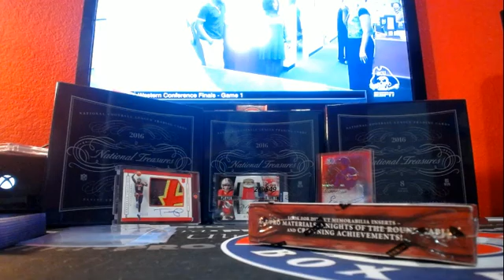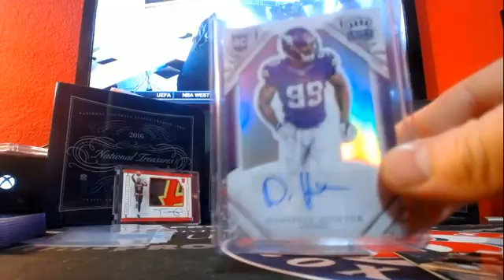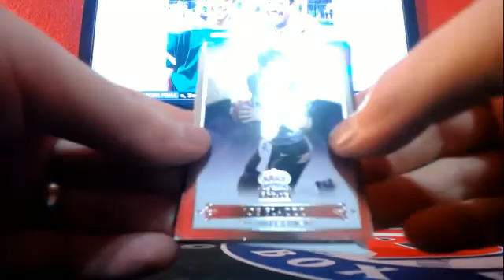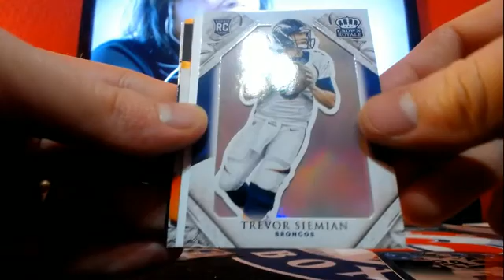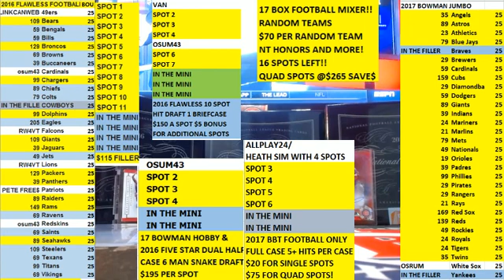2015 CROWN ROYALE FOOTBALL BBAUCTIONS EBAY BREAK #1